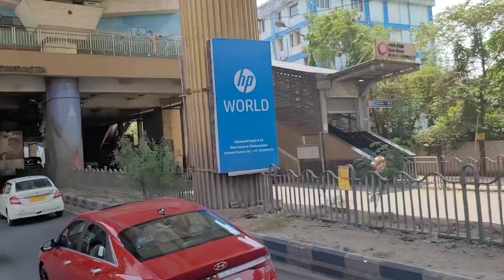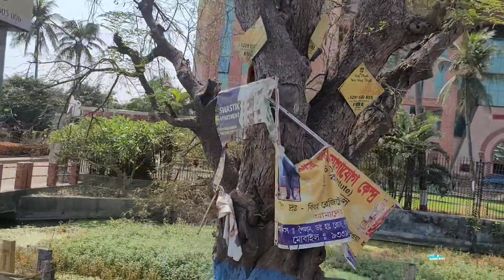Esplanade to Swami Narayan Mandir | How to go Swami Narayan Mandir | Esplanade theke Bhasa stop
Esplanade to Swami Narayan Mandir
 How to go Swami Narayan Mandir
 Esplanade theke Bhasa stop

How to go Swami Narayan Mandir Esplanade theke Bhasa stop